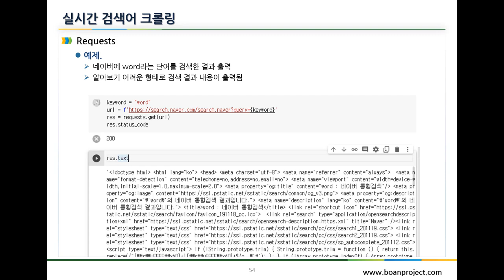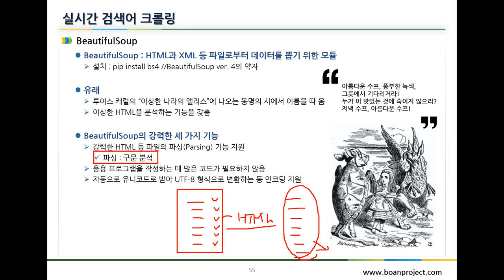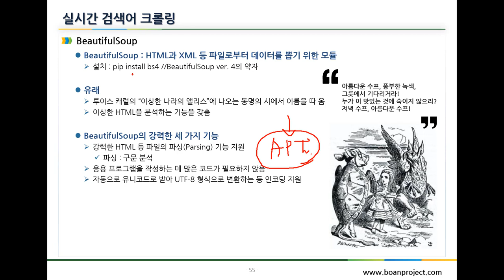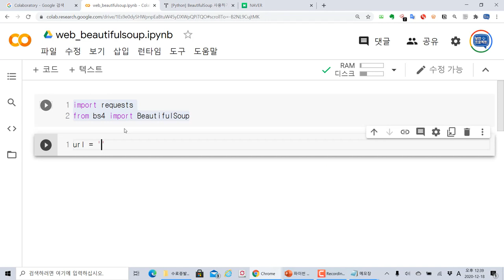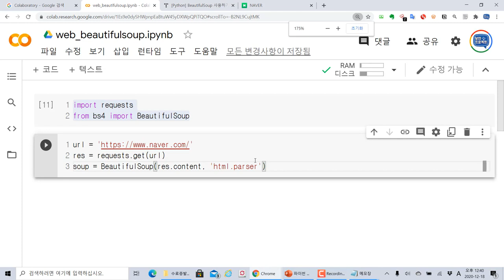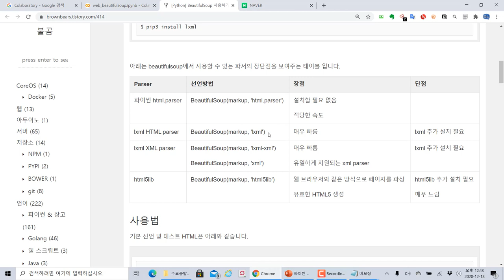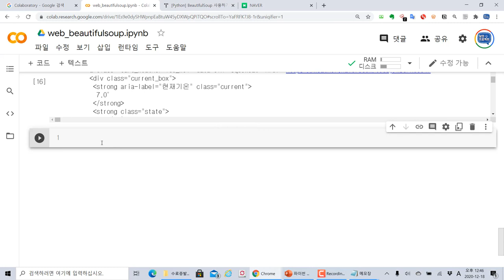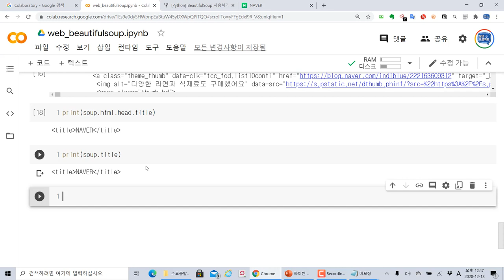파이썬 BeautifulSoup 모듈을 이용하여 웹 페이지 파싱하기 (자막선택가능)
모두코딩 ) 에서 제공하는 IT프로그램 개발 강의입니다. 이번 강의 주제는 "파이썬 BeautifulSoup 모듈을 이용하여 웹 페이지 파싱하기 (자막선택가능)" 입니다.

코랩(Colab)은 여러분이 데이터분석, 머신러닝 등을 파이썬 프로그램 기반으로 학습할 때 무료로 자원을 활용할 수 있습니다. 주피터 노트북과 동일한 환경을 제공하고 있습니다.